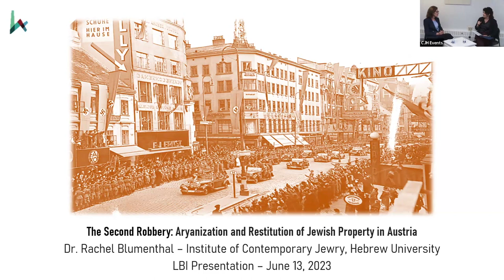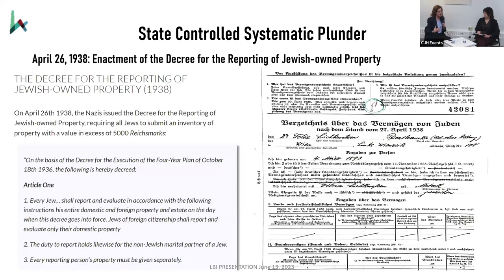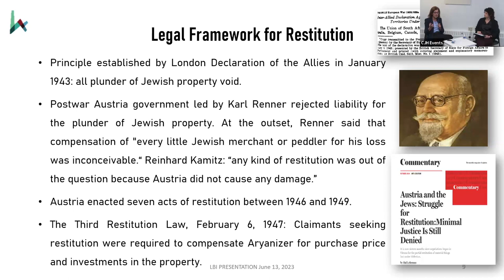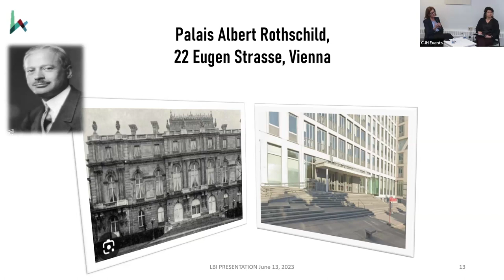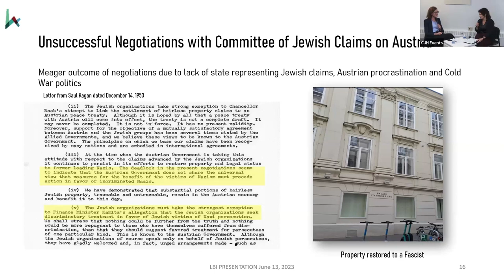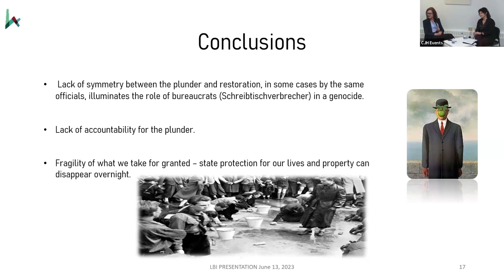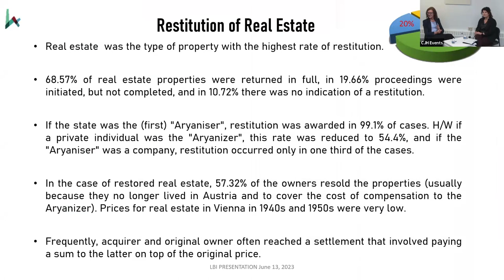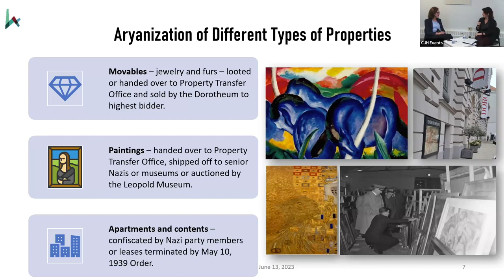The Second Robbery: Aryanization and Restitution of Jewish Property in Austria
Rachel Blumenthal of the Research Institute of Contemporary Jewry at the Hebrew University and LBI Gerald Westheimer Career Development fellow discusses her research into the Austrian model of postwar restitution with Elizabeth Anthony, Director of Visiting Scholar Programs at the United States Holocaust Memorial Museum in our program.